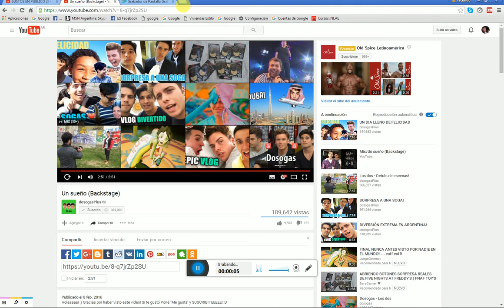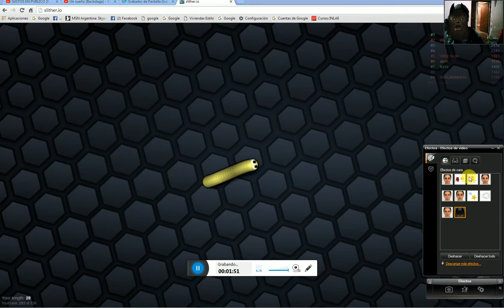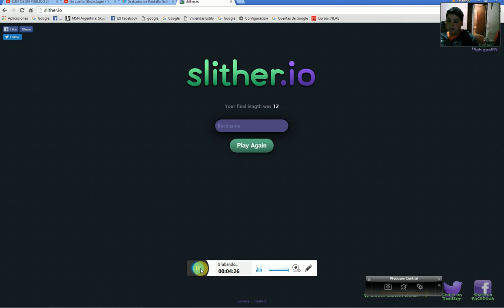juegavalentin slither.io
pude ,mejorar todo